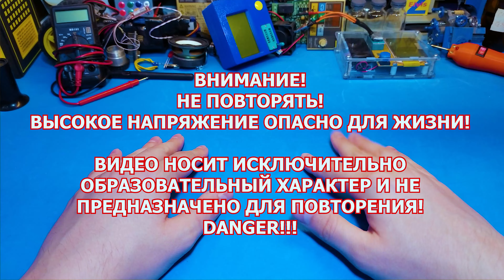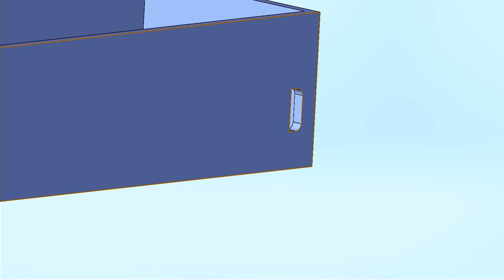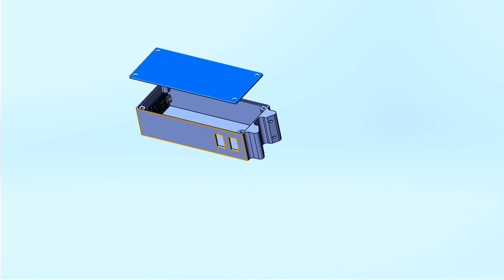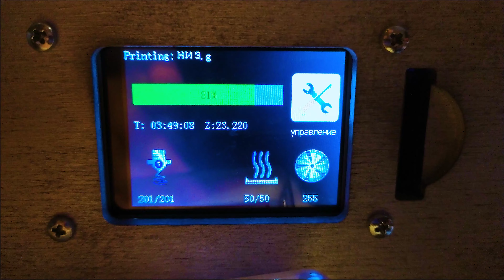✅Самодельный шокер: БЕЙ и ЖГИ!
В этом видео мы посмотрим чем же принципиально отличаются высоковольтные китайские модули на 400 киловольт и на 20 киловольт, разберем один модуль и сделаем двухрежимный шокер сразу из двух модулей!

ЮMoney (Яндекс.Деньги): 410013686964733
СПАСИБО!!! 🌝